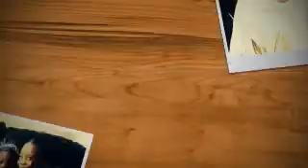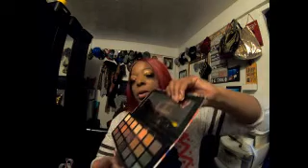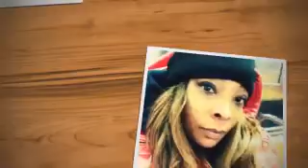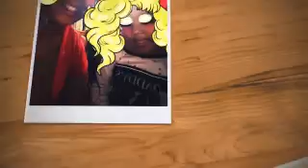Quarantine Make Up GRWM Vibe